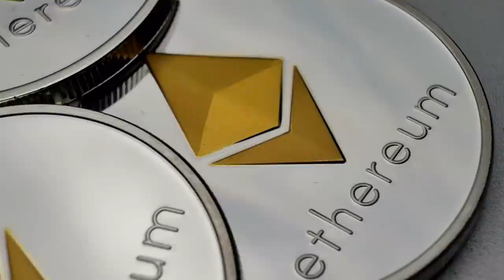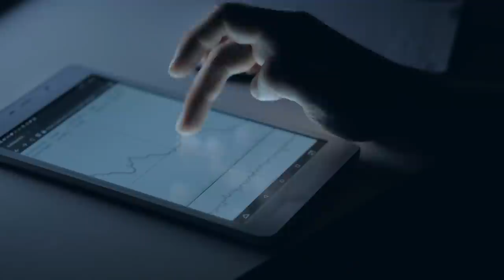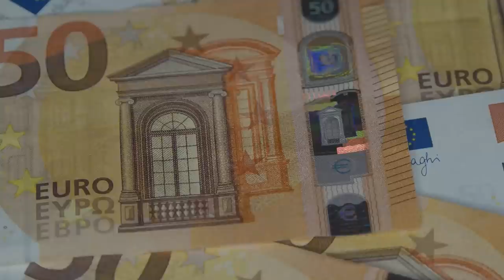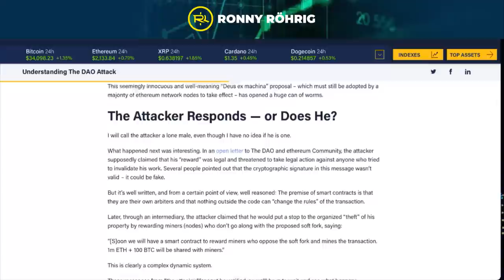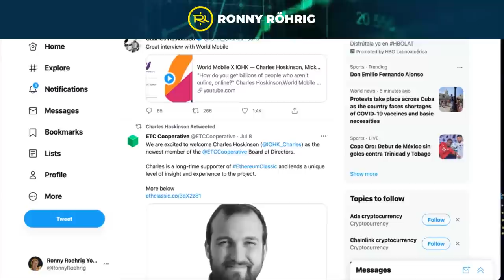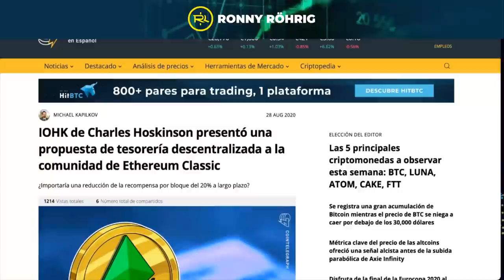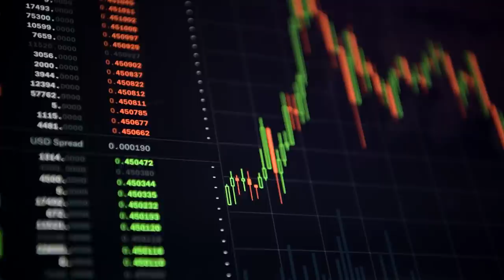Esto cambia todo para ETHEREUM CLASSIC | Ronny Röhrig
Esto cambia todo para ETHEREUM CLASSIC
En este video Ronny Röhrig hablará sobre algo que lo cambiara todo para ETHEREUM CLASSIC y te dará una información muy precisa sobre esta criptomoneda, no te lo pierdas.

00:00   ETHEREUM CLASSIC
01:10 Cómo surgieron ETHEREUM y ETHEREUM CLASSIC
01:16 Qué es ETHEREUM
5:18 Coindesk

Muchas gracias por apoyar a este canal 👏🏼